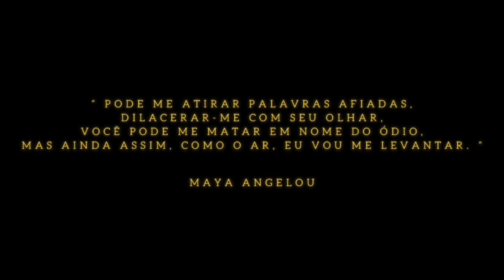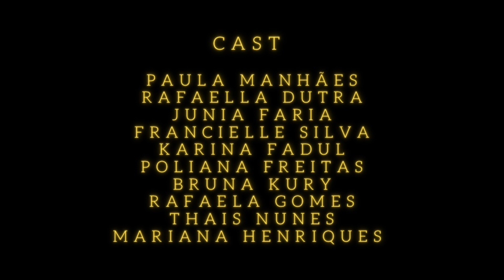CHLÖE “FEELING GOOD” | A Film by Leon Jackson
FEELING GOOD | A Film By Leon Jackson

Made by: Tríade Studio Coreográfico

Directed by: Leon Jackson

Choreography: Leon Jackson

Cast: Paula Manhães, Rafaella Dutra, Junia Faria, Francielle Silva, Karina Fadul, Poliana Freitas, Bruna Kury, Rafaela Gomes, Thais Nunes e Mariana Henriques

Special Thanks: Santa Paciência Casa Criativa

Song: Feeling Good “Chlöe” (Nina Simone)

Poem: Maya Angelou